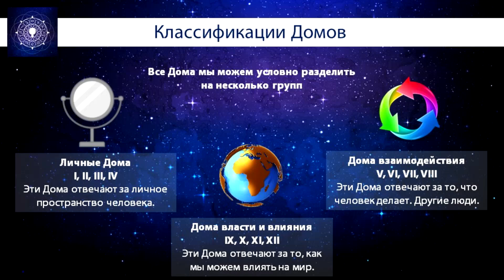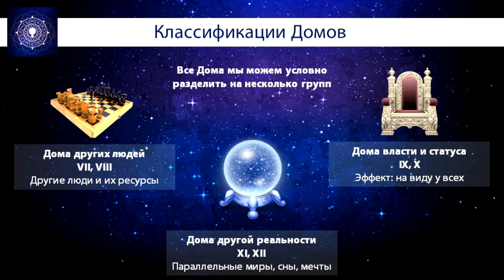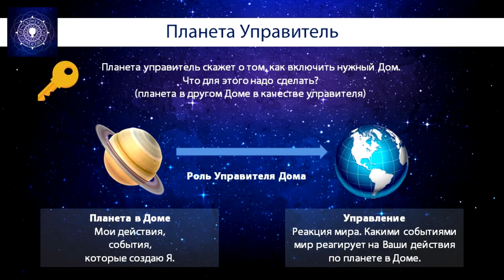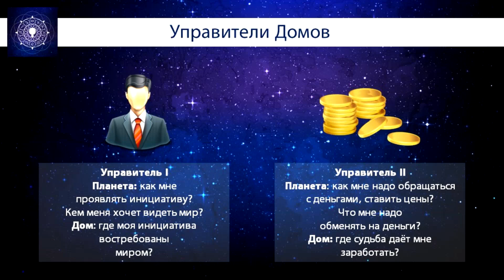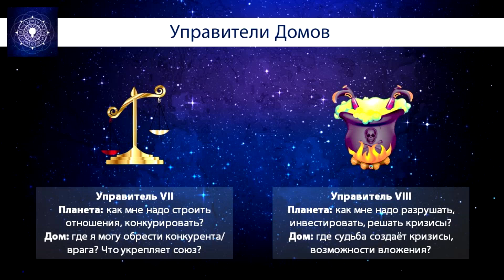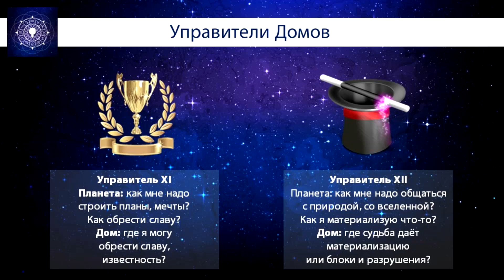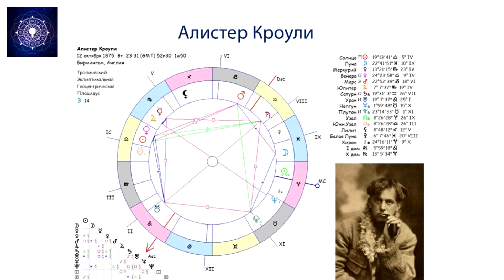Натальная Астрология, М2, У4 (отрывок). Классификации Домов. Управители Домов.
= Классификации Домов
= Куспиды Домов
= Планета управитель
= Пример карты

По всем вопросам свяжитесь со мной:

Skype: Astroesotericpro